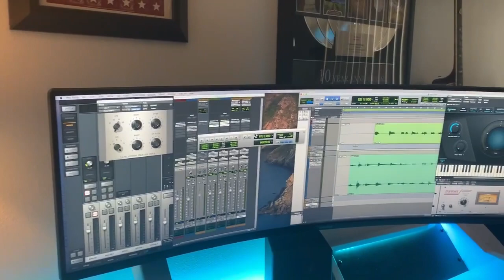Featuring Matthew Lopez's home Studio Setup!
Really nice Home Studio put together with a lot of taste.